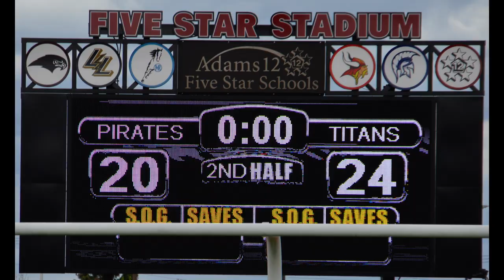20230513 Titan Rugby vs Pirate Rugby Photos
Still photos of the Rugby Colorado D2 Championship match between Titan Rugby and Castle Rock Pirate Rugby. Play at the Five Star Stadium in Thornton, Colorado, on 13 May 2023.